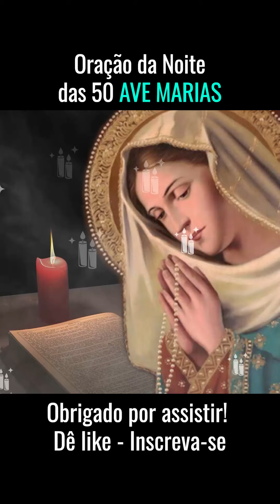ORAÇÃO DA NOITE DAS 50 AVE MARIAS